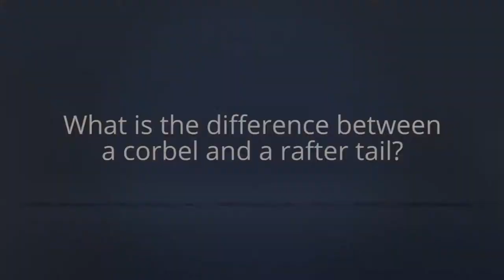What is the difference between a corbel and a rafter tail?